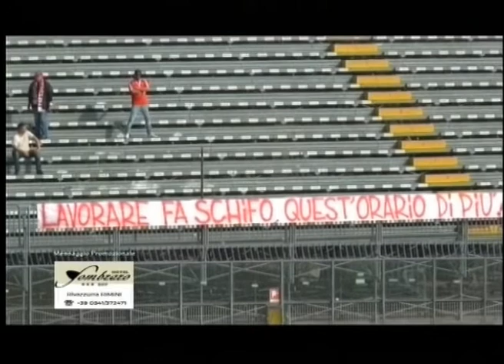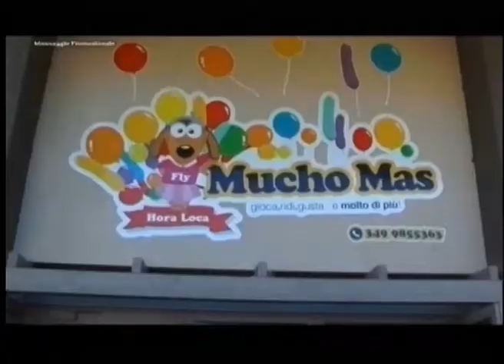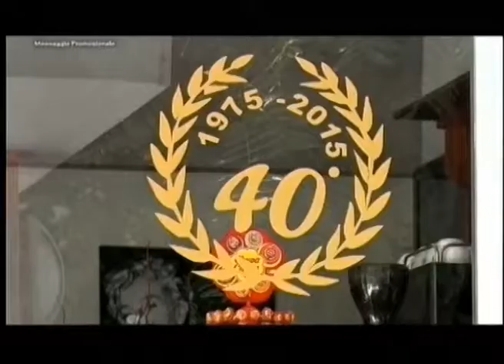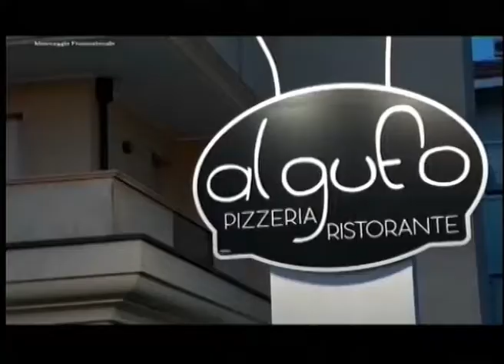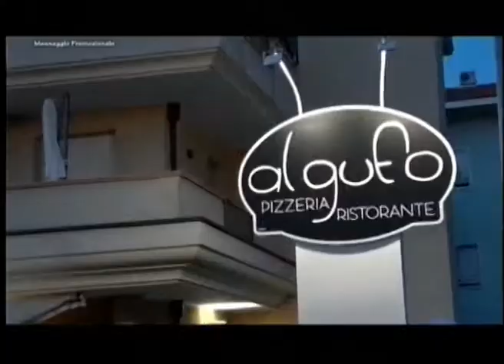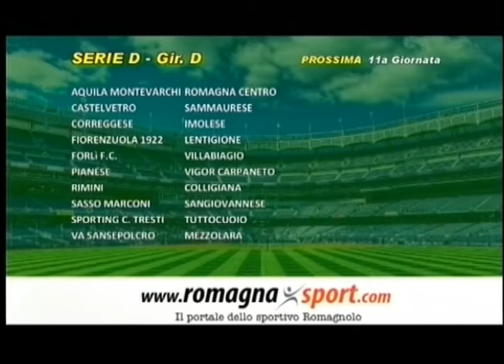SportUp 10a Puntata - 4a stagione-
SportUp è un programma in onda ogni lunedì sera alle ore 20:45 su Vga TeleRimini, in streaming all’indirizzo telerimini.it e in replica su 7Gold. In studio alla conduzione, il giornalista Daniele Manuelli  con la collaborazione di Irene Benedetti. Opinionisti fissi: Emanuele Pironi e Renzo Baldiserri. Supporto giornalistico a cura di Giorgia Bertozzi e Cristiano Cerbara. SportUp è un format dedicato al Rimini Calcio e al campionato d’appartenenza. Analisi, dibattito, servizi, approfondimenti, interviste dopogara e relative curiosità.